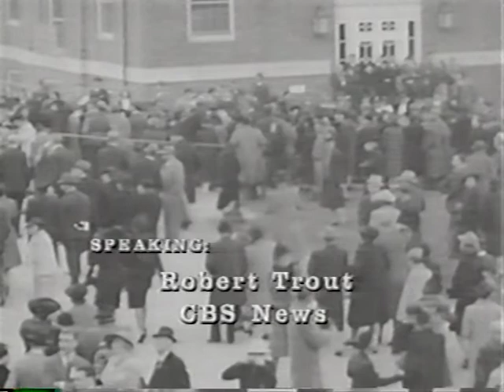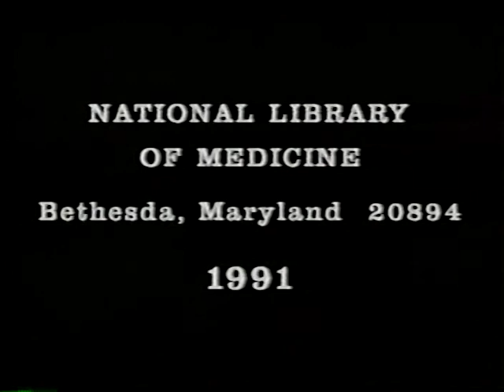President Roosevelt dedicates the National Institute of Health October 31, 1940, (produced) 1991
This video, created in 1991, incorporates the audio of a speech, given October 31, 1940 by President Franklin Delano Roosevelt at the dedication of the National Institutes of Health, with still photographs taken during the speech. FDR spoke about the role of government in preserving health, the roles of the Public Health Service and the National Cancer Institute, the achievements of the Institute, and background on the donor of the land. Interspersed are photographs of the buildings and individuals mentioned in the speech.

Produced by the National Library of Medicine, Lister Hill Center for Biomedical Communications, Audiovisual Production and Development Branch